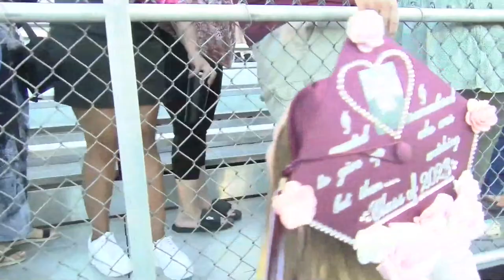Dunkirk High School 165th Commencement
Dunkirk High School 165th Commencement Class of 2023